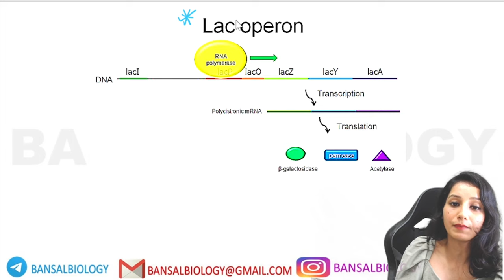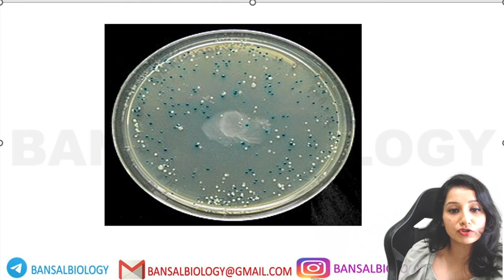BLUE WHITE SCREENING I Recombinant DNA Technology I RDT I Biotechnology